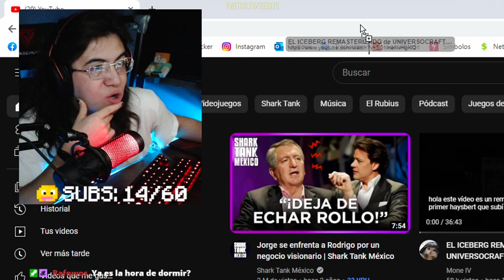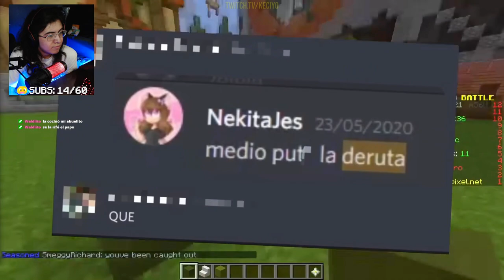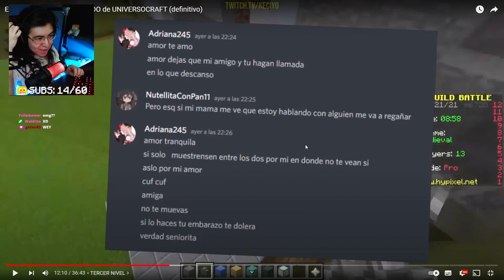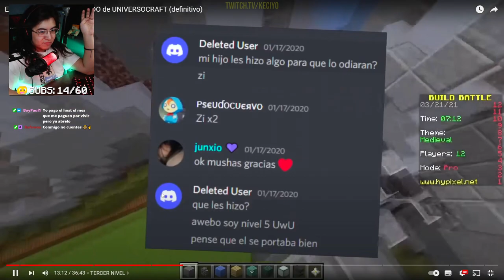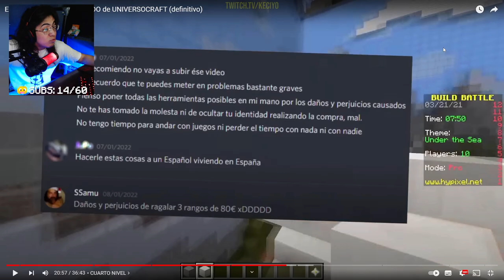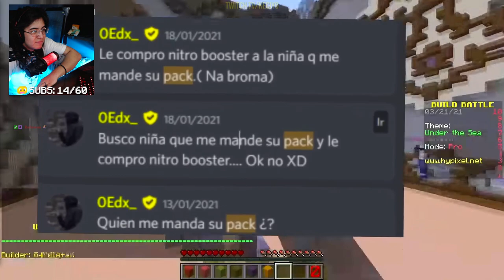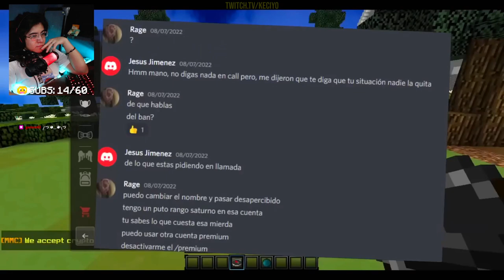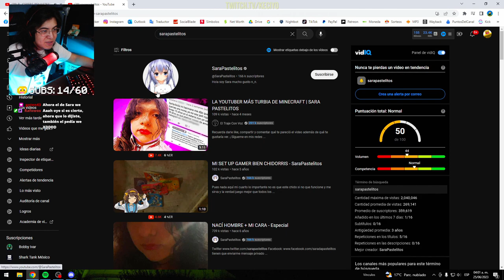KECIYO REACCIONA al ICEBERG de UNIVERSOCRAFT🌎💀